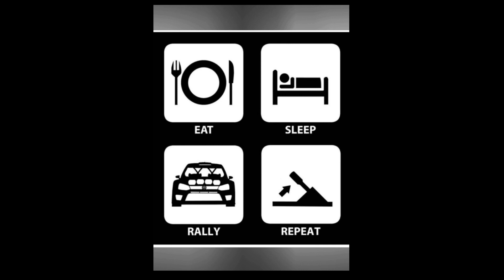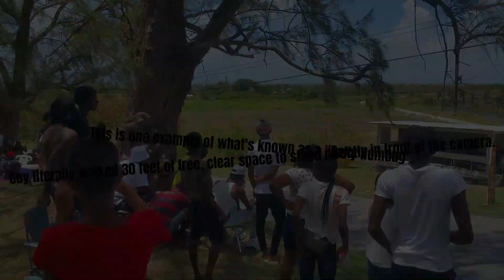Rally Barbados 2023 ss14 Padmore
Runn 2 had some minor cam issues and some ridiculous spectators that were making filming difficult for no reason but...
Rally Humbugs are the people who come out not to view or partake in the events but just to get out of the house, play music loudly so you can't hear when cars are approaching, stand in front of others when there is clearly tons of space available, come into one's personal space and invade with smoke and unnecessary noise about total nonsense and the one's who block the roads cause they think they are the "baddest" thing ever.